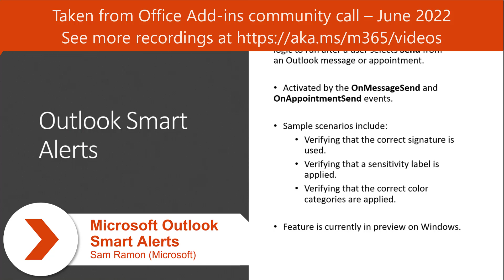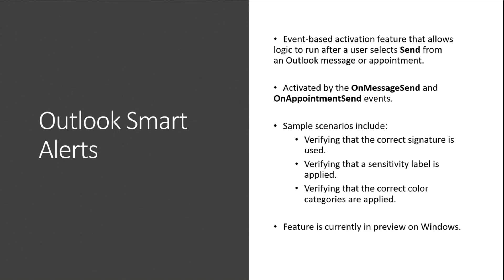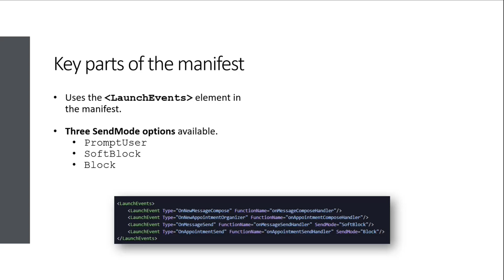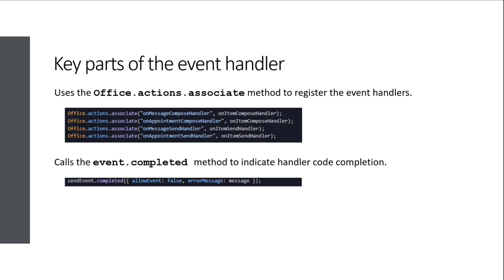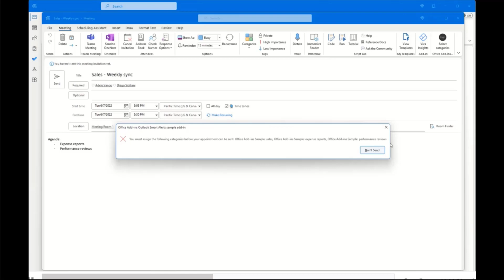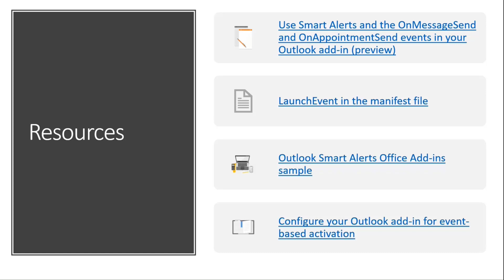Microsoft Outlook Smart Alerts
In this 7-minute Developer-focused demo, Sam Ramon shows an event-based activation capability in preview that runs logic after a user selects Send from a message or appointment.  Demo scenario - the add-in verifies correct color categories have been applied based on keywords in mail’s text.  Activated by OnMessageSend and OnAppointmentSend events.  Uses LaunchEvents element in the manifest, Office.actions.associate method to register event handlers, and calls event.completed method to indicate handler code completion.   Uses the SoftBlock SendMode option for the message.  This PnP Community demo is taken from the Office Add-ins community call – June 2022, recorded on June 8, 2022.

Demo Presenter
• Sam Ramon - Technical Writer (Microsoft)

Supporting documents
• Documentation - Use Smart Alerts and the OnMessageSend and OnAppointmentSend events in your Outlook add-in (preview)